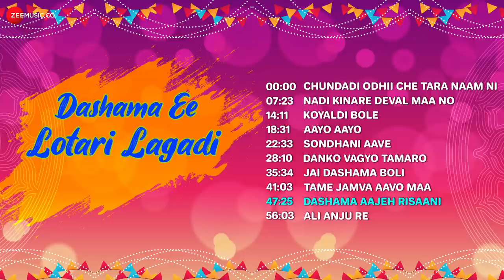Dashama Ee Lotari Lagadi | Full Album | Jayesh Barot & Kavita Das | Abhijit Khandekar | Folk Songs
Presenting Audio Jukebox of Gujarati Folk Devotional Album - Dashama Ee Lotari Lagadi.

00:00 - Chundadi Odhii Che Tara Naam Ni
07:23 - Nadi Kinare Deval Maa No
14:11 - Koyaldi Bole
18:31 - Aayo Aayo
22:33 - Sondhani Aave
28:10 - Danko Vagyo Tamaro
35:34 - Jai Dashama Boli
41:03 - Tame Jamva Aavo Maa
47:25 - Dashama Aajeh Risaani
56:03 - Ali Anju Re

Song - Chundadi Odhii Che Tara Naam Ni
Singers - Jayesh Barot & Kavita Das
Composer - Abhijit Khandekar
Lyricist - Mahendra Chauhan

Song - Nadi Kinare Deval Maa No
Composer - Abhijit Khandekar
Lyricist - Mahendra Chauhan

Song - Koyaldi Bole
Composer - Abhijit Khandekar
Lyricist - Mahendra Chauhan

Song - Aayo Aayo
Composer - Abhijit Khandekar
Lyricist - Mahendra Chauhan

Song - Sondhani Aave
Composer - Abhijit Khandekar
Lyricist - Mahendra Chauhan

Song - Danko Vagyo Tamaro
Composer - Abhijit Khandekar
Lyricist - Mahendra Chauhan

Song - Jai Dashama Boli
Composer - Abhijit Khandekar
Lyricist - Mahendra Chauhan

Song - Tame Jamva Aavo Maa
Composer - Abhijit Khandekar
Lyricist - Mahendra Chauhan

Song - Dashama Aajeh Risaani
Composer - Abhijit Khandekar
Lyricist - Mahendra Chauhan

Song - Ali Anju Re
Composer - Abhijit Khandekar
Lyricist - Mahendra Chauhan